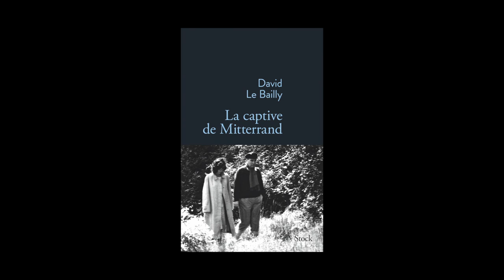David Le Bailly - La captive de Mitterrand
David Le Bailly vous présente son ouvrage "La captive de Mitterrand" aux éditions Stock.